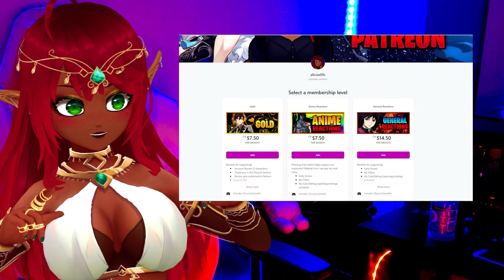THE BEAST INSIDE! | Beastars Episode 11 Reaction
HOLY SMOKES THIS ISN'T THE FINALE? It feels like one!! | Beastars Episode 11 Reaction.